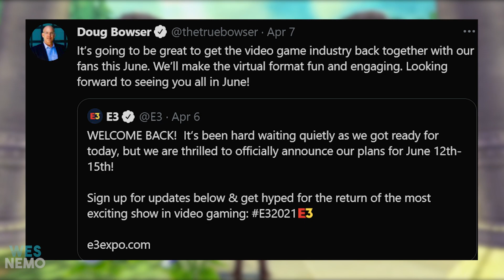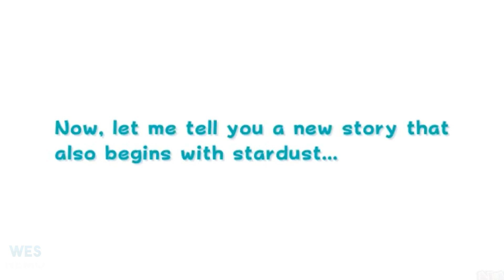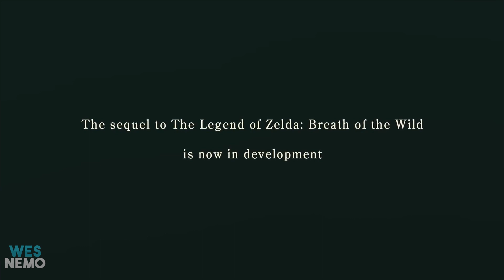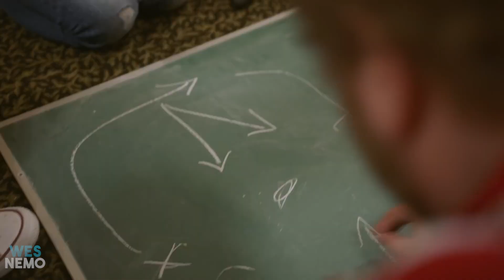Nintendo Switch HUGE E3 2021 Direct...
Nintendo Switch HUGE E3 2021 Direct... This is how Nintendo could make E3 2021 their BEST Direct of all time...

This Nintendo Switch video talks about the upcoming Nintendo Switch Direct for E3 2021, We discuss what Nintendo needs to accomplish for E3 2021 Direct to be the BEST Direct of all time. From the Nintendo Switch Revision or the Nintendo Switch Pro and Breath of the Wild 2(BOTW 2) and more. I also go over my predictions for the event.